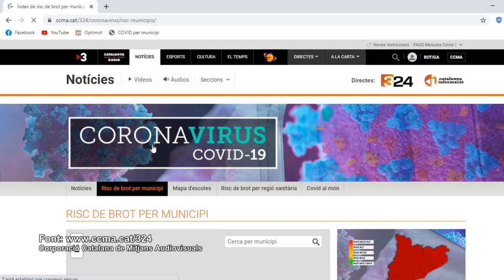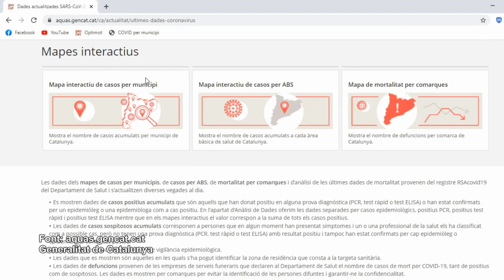L'INFORMATIU TV PUIG REIG Actualització de dades COVID octubre 20